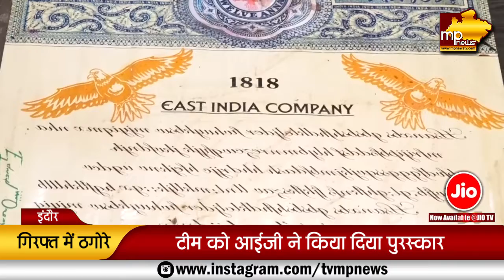गुजराती अंदाज में ठगी करते थे इंदौरी ठगोरे, पुलिस ने जाल बिछाकर दबोचा। MP News indore